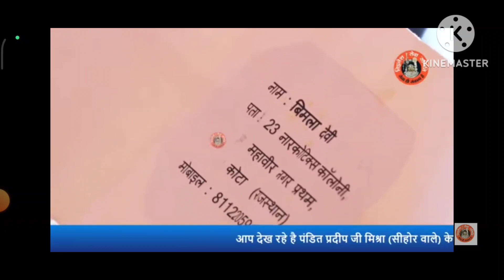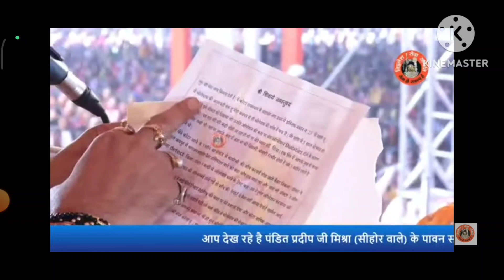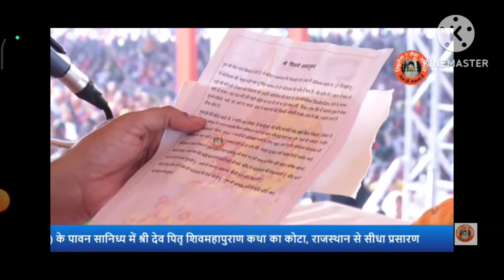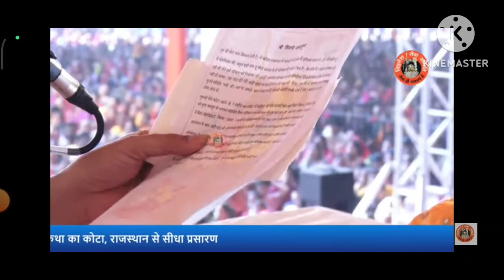श्री देव पितृ शिव महापुराण ।। 🌼🙏 दूसरे दिन की कथा ।। 🙏🌼